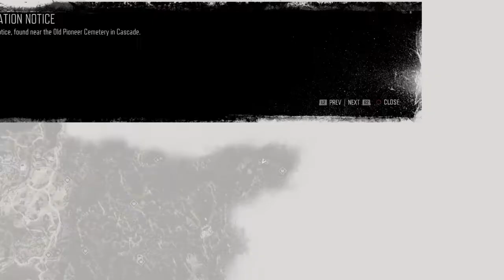Nero Evacuation Notice - Nero Intel Collectible #12 Location#DaysGone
Days Gone Nero Collectible 12 Location Guide..

A Nero evacuation notice, found near the old pioneer cemetery in cascade..